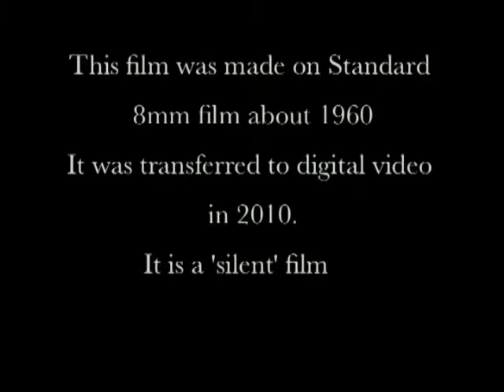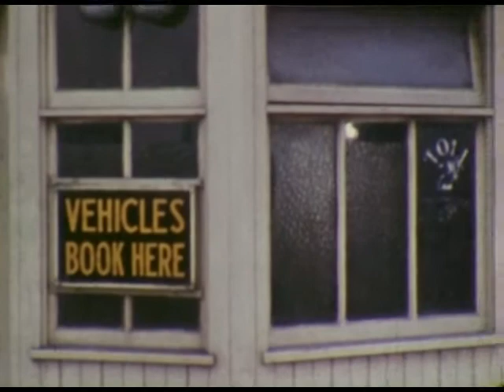Widnes-Runcorn Transporter Bridge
Norman Couche / Heswall Cine Group, c. 1960, Std 8mm.